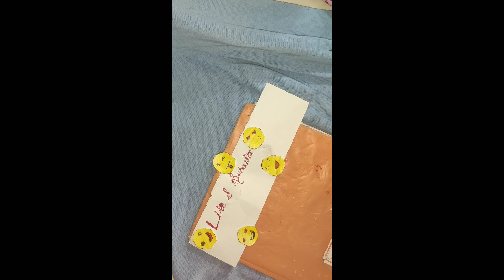Face Emogies made by little girl👧